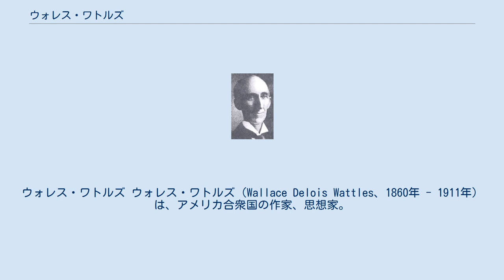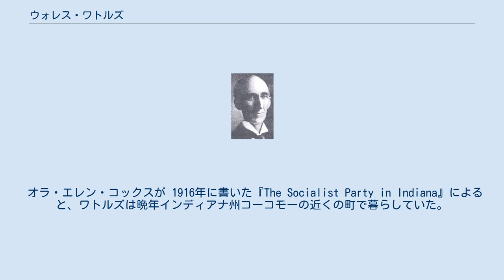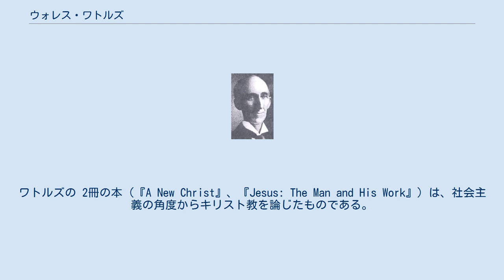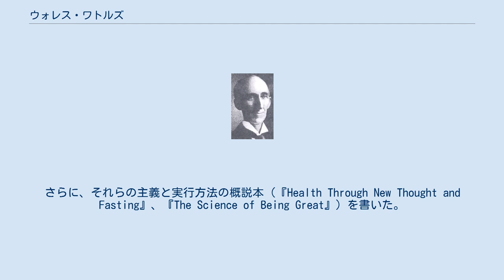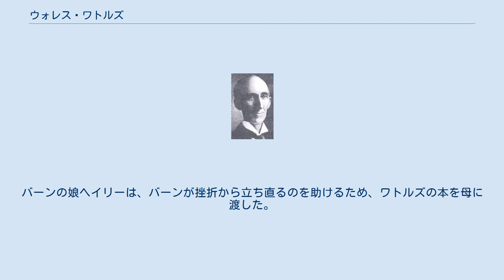ウォレス・ワトルズ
ウォレス・ワトルズ ウォレス・ワトルズ（Wallace Delois Wattles、1860年 - 1911年）は、アメリカ合衆国の作家、思想家。
ワトルズの生涯ははっきりとはわかっていないが、著作物は広く引用され、ニューソートの自助運動を巻き起こした。
 ワトルズの代表作は、裕福になるための理論を説いた 1910年の『富を引き寄せる科学的法則』(The Science of Getting Rich) である。
 ウォレス・ワトルズが亡くなった直後に、娘のフローレンス・A・ワトルズが父の生涯を記述した『Letter』が、エリザベス・タウン編集の下でニューソート誌の『Nautilus』に掲載された。
『Nautilus』には、ワトルズの著作が過去に何度も載っており、タウンはワトルズの書籍の発行者でもあった。
フローレンス・ワトルズは、父は1860年にアメリカ合衆国で生まれ、ほとんど正規の教育を受けておらず、富の世界に受け入れられていないことに気づいたと書いている。
 1880年のアメリカの国勢調査によると、ウォレスはイリノイ州マクヘンリー郡の田舎町の農場で両親と暮らしていた。
ウォレスの父は庭師で、母は専業主婦だった。
ウォレスの両親はニューヨーク出身で、ウォレスはイリノイ州出身であると発表されている。
兄弟の存在は記録されていない。
1910年の国勢調査によると、ウォレスは苗字の綴りを「Walters」から「Wattles」へ変更していて、結婚しており、フローレンスを含む 3人の子供がいて、ウォレスの母も一緒に暮らしていたことが確認できる。
 フローレンスによるとウォレスは「たくさんお金を儲けて、性格のもろさを除くと、健康だった」とし、1911年に亡くなった。
ウォレスは亡くなったときは 51歳で、フローレンスによると「若すぎる」死だった。
死の前年には、2冊の本（『The Science of Being Well』と『富を引き寄せる科学的法則』(The Science of Getting Rich)）を発表するだけでなく、選挙へ出馬していた。
 オラ・エレン・コックスが 1916年に書いた『The Socialist Party in Indiana』によると、ワトルズは晩年インディアナ州コーコモーの近くの町で暮らしていた。
娘のフローレンスによると、ワトルズが暮らしていた町はインディアナ州のエルウッドである。
 1896年にシカゴでワトルズは、キリスト教社会主義を唱えることで全国的に知名度が高かったジョージ・D・ヘロン（会衆派教会の牧師でグレノル・カレッジの教授でもある）と出会った。
 ヘロンと会った後、ワトルズは社会主義の空想家となり、フローレンスによると「すばらしい、社会主義は神の言葉だ」と言っていたとしている。
フローレンスによると、ワトルズはメソジスト教会でそれなりの位置にいたが、「異教」のため放り出された。
ワトルズの 2冊の本（『A New Christ』、『Jesus: The Man and His Work』）は、社会主義の角度からキリスト教を論じたものである。
 1908年の下院議員選挙では、ワトルズはアメリカ社会党から立候補した。
1910年には、再度社会党から立候補した が、どちらの選挙でも敗北した。
フローレンスによると、ワトルズは死後もしばらく社会党員のままで、1912年と1915年の社会党全国委員会での代議員だった。
 アメリカ合衆国中西部の人であるワトルズはエマ・カーティス・ホプキンスやウィリアム・ウォーカー・アトキンソンらニューソートのリーダー達とシカゴへ行き、インディアナ州で日曜夜に講義をしていた が、ワトルズの本を発行するのはマサチューセッツを拠点とするエリザベス・タウンだった。
 ワトルズは、ゲオルク・ヴィルヘルム・フリードリヒ・ヘーゲルやラルフ・ワルド・エマーソンの著作物を学び、彼らの著作物についての解説書『コスモスの一元論』を著している。
 ワトルズは研究と実験を通して、ニューソートの原理と真実を発見して自身の人生でそれらを実践したと述べた。
ワトルズはホーレス・フレッチャーの『完全咀嚼法』やエドワード・フッカー・デューイの『朝食抜き計画』ら人気のある健康論を唱え、それらは自身の生活にあ...